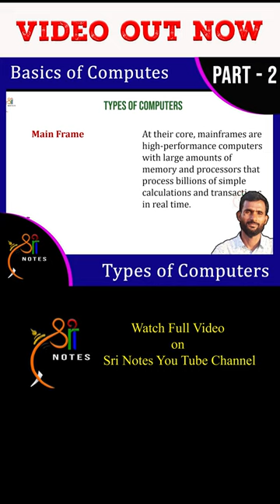Types Of Computers | Basics Of Computers | Sri Notes